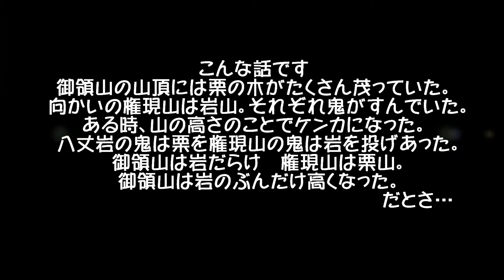2013八丈岩の鬼伝説 ルーツを訪ねて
そのお話は
御領山の山頂には栗の木がたくさん茂っていた。
 向かいの権現山は岩山。それぞれ鬼がすんでいた。
ある時、山の高さのことでケンカになった。
 八丈岩の鬼は栗を権現山の鬼は岩を投げあった。
 御領山は岩だらけ　権現山は栗山。
 御領山は岩のぶんだけ高くなった。
　　　　　　　　　　　　　　　　　　　　　だとさ・・・